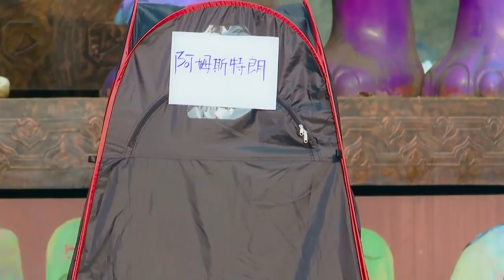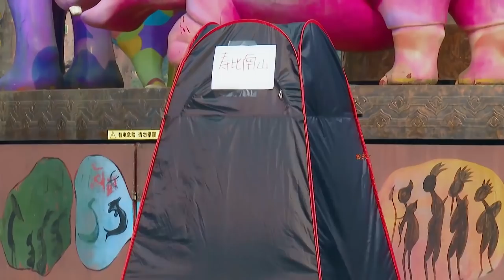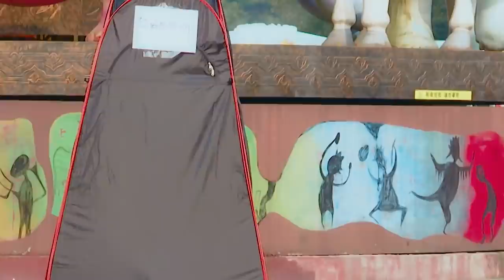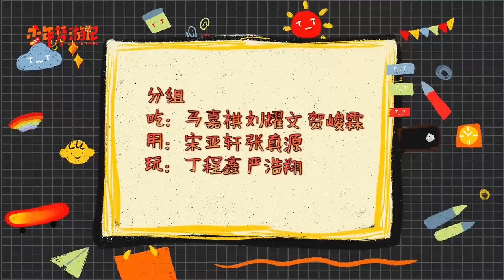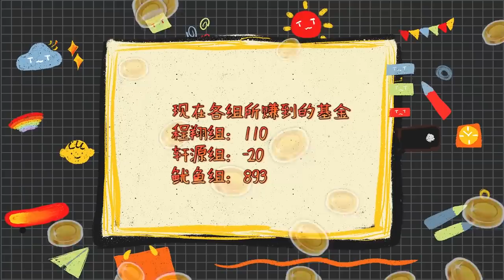【TNT时代少年团 宋亚轩】《少年梦游记》第十一期 EP11：游乐场打工体验！叫卖推销齐上阵！小熊也要买雨衣？|| 1080HD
【⭐关于宋亚轩 ⭐】
2018年10月7日以台风少年团一员正式出道。 随组合发布了《姐姐恋爱吧》《像我一样》《少年郎》等单曲。
2019年参加台风蜕变之战，以改编经典歌舞《兰花草》突破了刻板印象，也成为日后人人称赞的绝佳舞台。
2019年11月23日，以时代少年团三番成员出道。